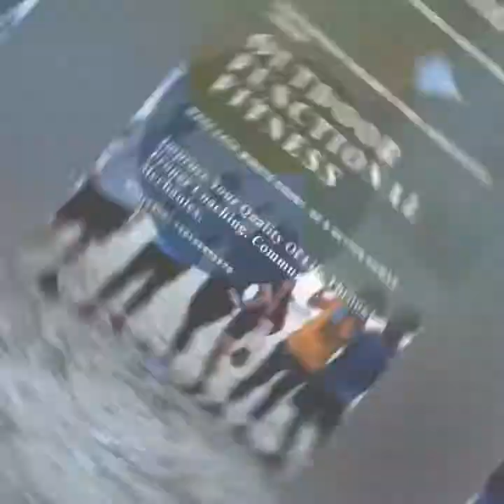20/1/2021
MCO 2.0 Day 7

Functional fitness is what we here at SCF Training has been practicing , preaching , educating & learning daily SINCE 2013 because it WORKS.

This training program is suitable for everyone & it's scalable to suit your fitness level.

To achieve your General Fitness / Athletic Performance , just follow these steps below :
1. ) Get the right Coaching that will help your needs.
2.) Have the right Community to support your goals.
3.) You need more than Hard Work to keep things going.
4.) You will also need proper movement Mechanics.
5.) You can never forget to always maintain Consistency.
6.) One thing you can separate yourself from others is your Intensity.
BE BETTER . FITTER . FASTER . STRONGER. TOGETHER .

We are pioneers in the field of Functional Fitness plus Strength and Conditioning Training Program located in the beautiful Island of Labuan , Malaysia .

Our Vision & mission is to provide a safe environment for everyone to achieve our collective goals in terms of health and fitness through our type of training regime which is suitable for EVERYONE.

Join us & be part of our growing FIT & Healthy community.